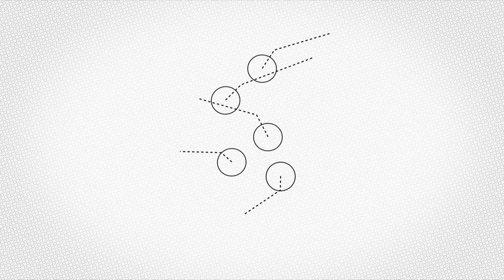[2024-05-19] 🔶⚽📺 Bramki ⚽ GROM Różaniec 🆚 MKS UNIA Hrubieszów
⚽ GROM Różaniec 🆚 MKS UNIA Hrubieszów 9-0(3-0) 📅[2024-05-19]
🏆 26. Kolejka Klasa "O" Zamość Sezon 2023/2024
👉 Akaki Shamatava (1-0) 37'; (2-0) 40'; (5-0) 70' ⚽⚽⚽
👉 Arkadiusz Kwiatkowski (3-0) 45+'1 ⚽
👉 Volodymyr Halych (4-0) 65' ⚽
👉 Jakub Padiasek (6-0) 73'; (8-0) 90' ⚽⚽
👉 Kamil Kaproń 68' (nie strzela rzutu karnego}
👉 Kamil Kaproń (7-0) 79' ⚽
Wesprzyj Kanał. Kliknij w LINK ⤵⤵⤵
Grafiki i przygotowanie techniczne transmisji: Tomasz Turczyn
Kamera:  Andrzej Popowicz
Realizacja: Mieczysław Turczyn & Kanał Sportowy Pod24